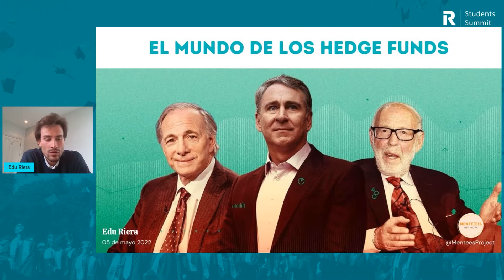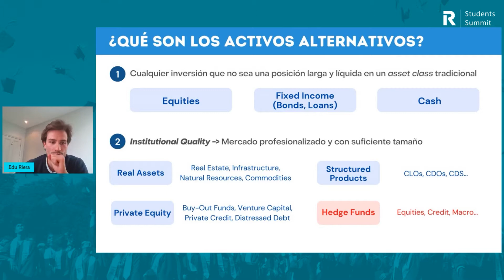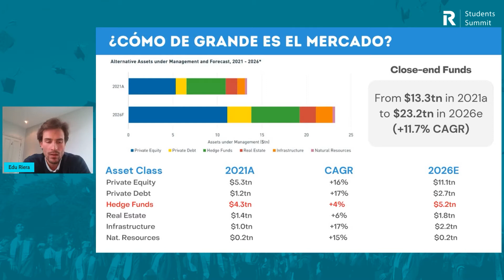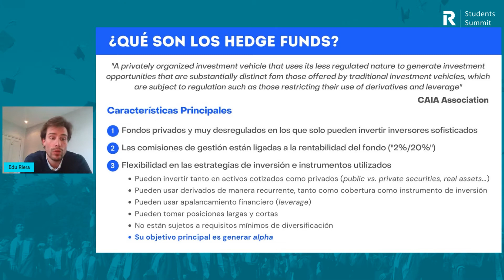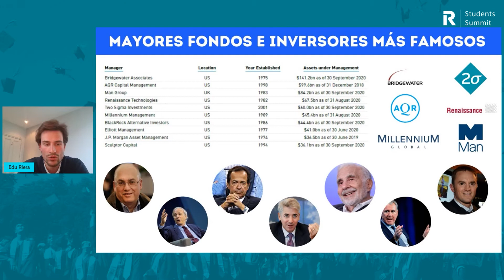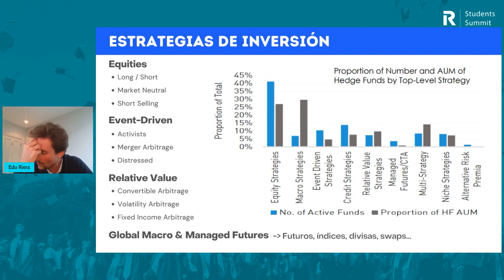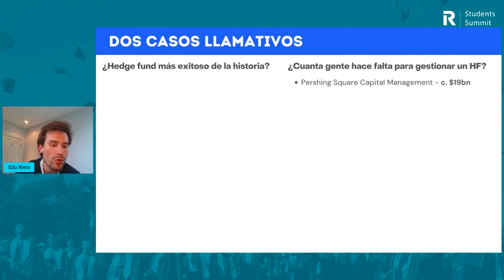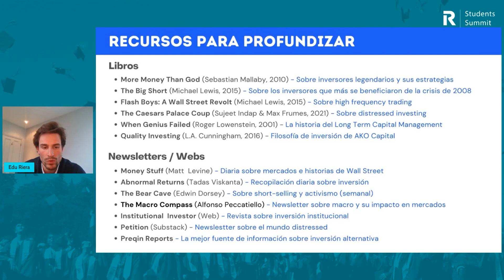"El mundo de los Hedge Funds" Qué son, Historia y Evolución - Edu Riera (Mentees Project)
En esta charla Edu Riera nos hablará sobre los Hedge Funds (Fondo de cobertura o fondo de inversión libre) qué son y qué pueden aportar a tu cartera. En su presentación veremos qué son los activos alternativos (en este caso los propios Hedge Funds), cómo de grande es el mercado, la historia, evolución y objetivos de los Hedge Funds, los mayores fondos e inversores más famosos, así como estrategias de inversión, estructura de comisiones en los Hedge Funds y algunos casos más llamativos.

Edu Riera se graduó en economía para la universidad de Oviedo y en 2015. Comenzó a trabajar en el equipo de Corporate & Investment Banking de Citi en Madrid. Después de 3 años como analista, en los que participó en numerosas transacciones corporativas (salida a bolsa de AEDAS Homes, OPA de DS Smith por Europac y adquisición de Imagina por Orient Hontai Capital, entre otras), se mudó a Londres para estudiar el Master in Finance de London Business School. Durante el master realizó prácticas en el equipo de crédito y situaciones especiales de Blackstone y como analista de renta variable en T. Rowe Price. Al finalizar el master en enero 2020, se unió al hedge fund neoyorkino Taconic Capital, con $8bn bajo gestión, y especializado en inversión en situaciones distressed. En Enero 2022 fundó la plataforma educativa y de orientación profesional, Mentees Network, cuyo objetivo es ayudar a estudiantes universitarios y jóvenes profesionales a adquirir conocimientos prácticos, conectar con el mundo profesional, y comenzar a construir su red de contactos. Edu ha venido hoy a hablarnos de "El mundo de los Hedge funds"